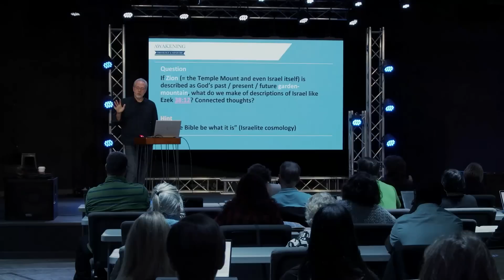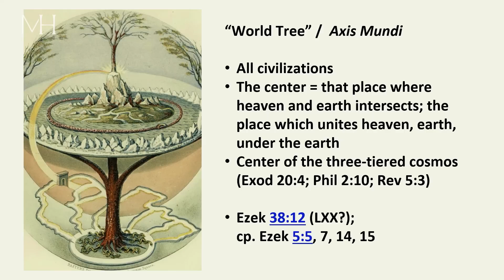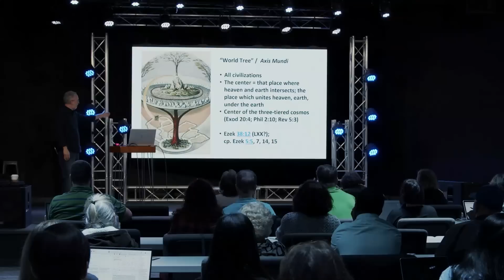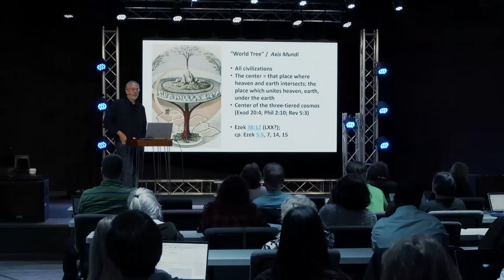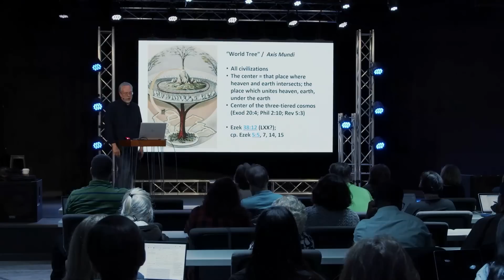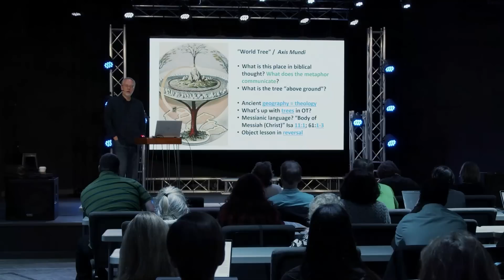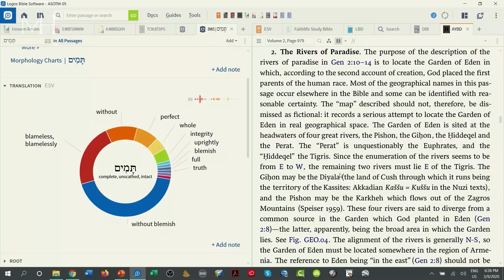Jerusalem and the World Tree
Biblical Cosmology does not conform to literal expectations, but it's going to communicate really important (and I would say pretty cool) ideas. In the ancient world, there was the belief that the three-tier cosmos was connected by a polar axis, which the ancients called the World Tree. Their conception was that there's this huge axis that goes all the way through the center of the earth and connects everything. It holds the cosmos together. And in biblical theology, Jerusalem was at the center of the earth. Check this out!